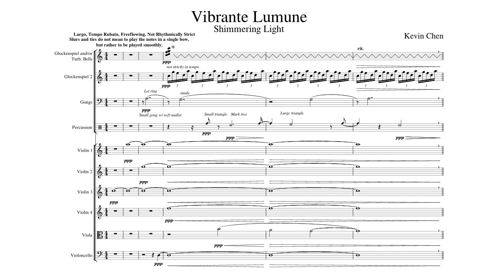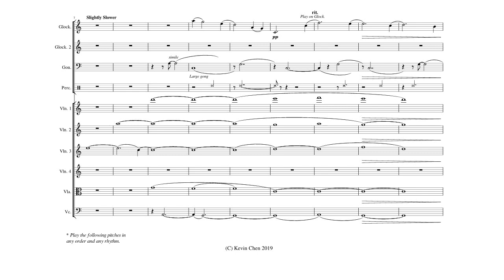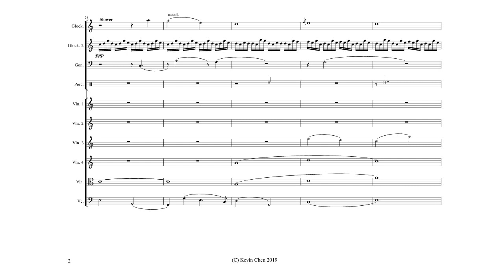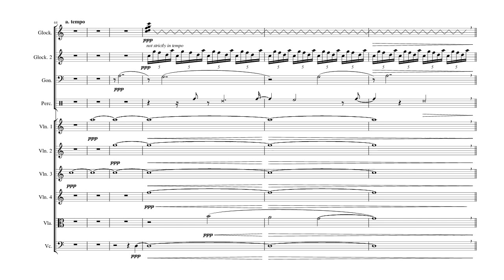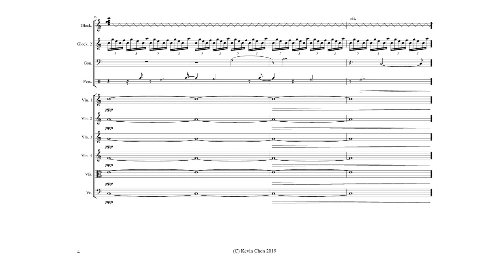Vibrante Lumine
Vibrante Lumine - A short piece for strings and percussion.

Sound by MuseScore.